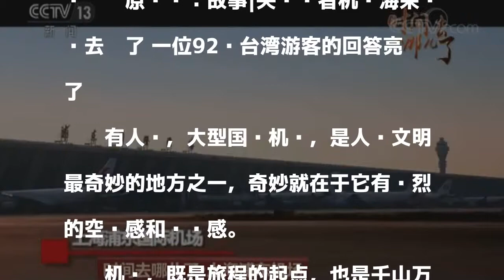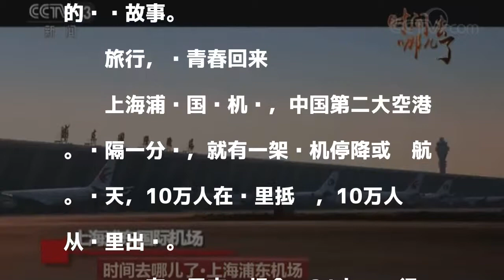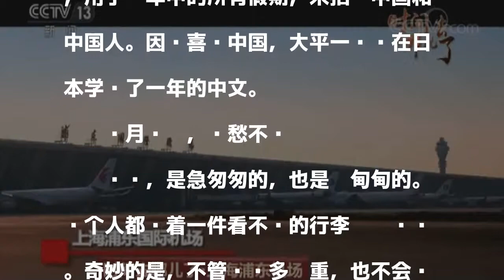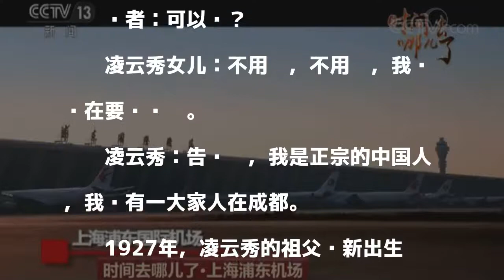92岁台湾老人：告诉你 我是正宗的中国人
92岁台湾老人：告诉你 我是正宗的中国人
　　原标题：故事|央视记者机场海采时间去哪了 一位92岁台湾游客的回答亮了

發表評論評論如下。